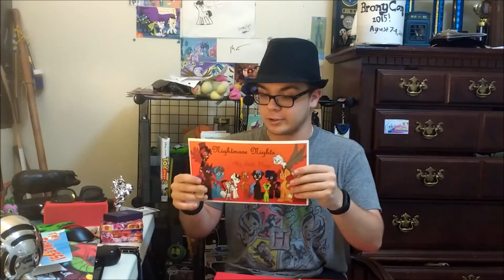Christmas Art Haul 2016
Happy Holidays from Robin0928 Productions, also I am super sick... So there's that.